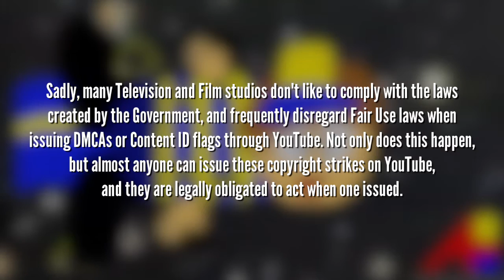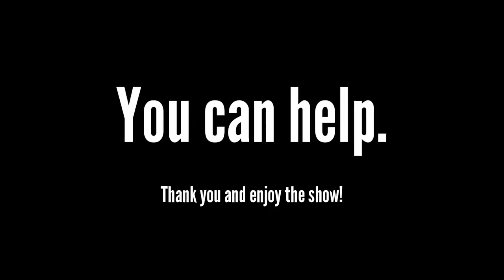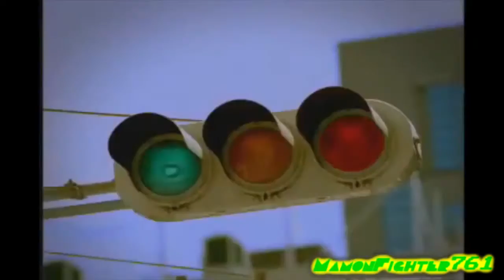[REUPLOADED] YTP Collab: The CaybyJ YTP Quickie Collection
I advise you to PLEASE listen to the following text before you watch.

ORIGINAL DESCRIPTION
WARNING: Some entries may contain Irreverent Themes, Sudden Ear R*pe, and Language that's to be considerate under age of 17 or older. If you're not mature enough to view this, I suggest you to change this video now.

And now viewers of all ages, I present to you the collaborative efforts of 15 talented YouTube Poopers. A collection of Poopers old and new, famous and unknown. THIS is CaybyJ's first EVER YouTube Poop collaboration, The CaybyJ YTP Quickie Collection! I was amazed by the number of awesome entries I received; the majority of which coming from poopers whom I have never heard of before now. I will definitely have some new subscriptions after I upload this video.

If you saw something you really liked, have a look at these guys!

(2:51, 10:36) Never Gonna Give You Up by Rick Astley
(16:31) The Ballad of Gilligan's Isle (Theme to Gilligan's Island)
(17:50) Do The Mario! by Haim Saban and Shuki Levi

SOFTWARE USED:
Sony Vegas Pro, After Effects, Paint.NET, and Audacity